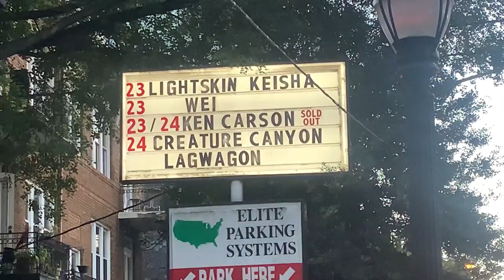Confronting Ken Carson's Squadron of Imbeciles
We're moving and shaking at ken carsons show rn
We saw ken carson live and destroy lonely live. They call him mr. no stylist destroy lonely for a reason because ken carson freestyle 2 is da bomb dot gov